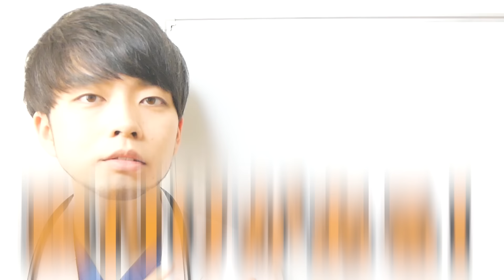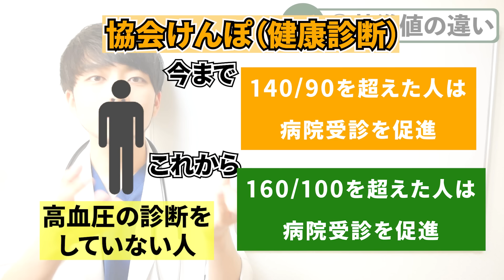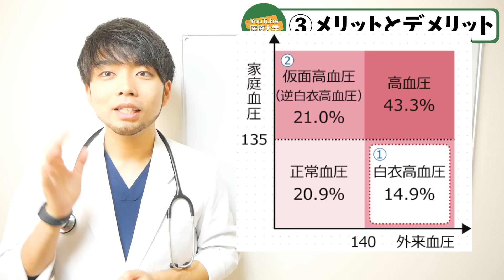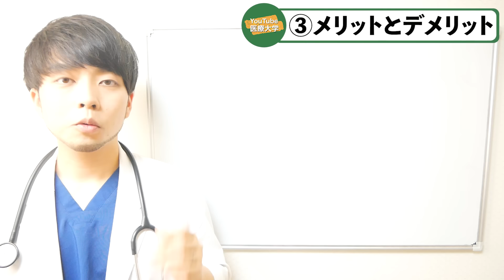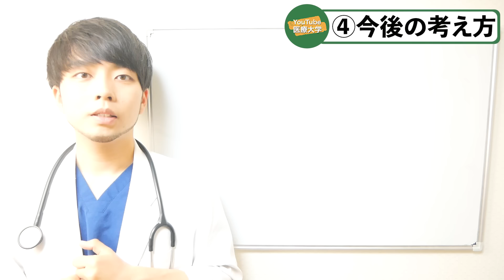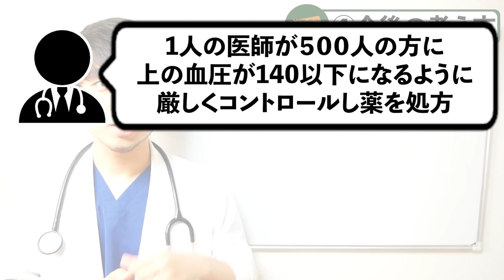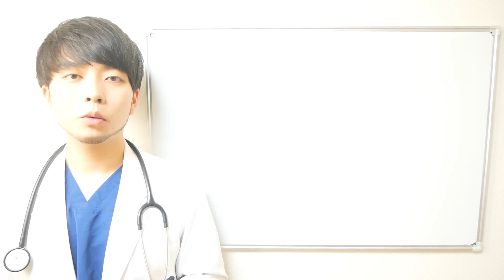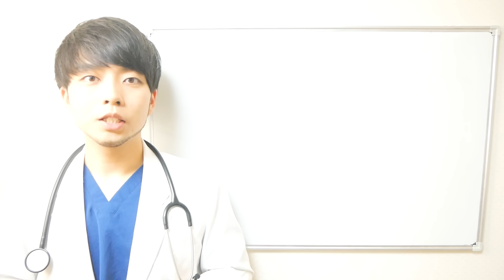【なぜ報道されない？】高血圧の基準が変更された件について話します。【知らないと損する血圧を下げる食べ物】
この動画では、高血圧の健康診断における勧奨基準の変更について詳細に解説します。リクエストを受けて緊急で動画を制作しましたが、報道が少ないことに疑問を感じます。低血圧による合併症など高血圧を治療するメリットとデメリットについても触れています。※高血圧診療ガイドラインが変更になっているわけではないことにご注意ください。

【いつも動画をご覧頂き本当にありがとうございます。】
▼参考文献
高血圧治療ガイドライン2019（2019年4月25日発行）
JAMA Intern Med.2015;175:989-95.　PMID：25685919
SPRINT Research Group. (2015). A Randomized Trial of Intensive versus Standard Blood-Pressure Control. The New England Journal of Medicine, 373(22), 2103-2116. doi:10.1056/NEJMoa1511939.

\\人生初の書籍発売！Amazon 3カテゴリーで売り上げ1位獲得！//
書籍『総合診療科の僕が患者さんから教わった70歳からの老いない生き方』
▼オンラインコミュニティ『暮らしのヨリドコ』
『おかえり』ではじまる、ホッとできる心の拠り所
・周囲には知られたくない相談が可能‼︎
・最新情報が逐一チェックできる‼︎
【⬇️無料登録はこちら⬇️】
【「アプリで開く」を押してください 】
・ 北海道の田舎で医師をしている舛森（Drマンデリン）と申します。
・病気をだけを診るのではなく、病気になったその人を診る。その人がどんな人生を歩んできて、どのようなことに生きがいを感じて、これからどのように過ごしていきたいのか。それを健康の面から支えられればなと考えて日々診療しています。
・総合診療医/プライマリ・ケア医/在宅医/産業医/胃カメラ
・『楽しく、健康に。』をモットーに毎日全力で走ります！
【目的】
「もっと早く教えてあげられたら…」
実際に患者さんと向き合っていく中で、診察室や病室で出会う前に伝えておきたかったことがたくさんあります。
YouTubeの可能性に医師人生をかけて、明日から役に立つ医療情報を発信していきたいと思います。

【所属・経歴】
・日本プライマリ・ケア連合学会
・日本認知症予防学会
・日本プライマリ・ケア連合学会 専攻医部会
・第10回 北海道プライマリ・ケアフォーラム 実行委員長
・はこだて暮らしの保健室 代表理事
・若手医師のための家庭医療学冬期セミナー 補佐/広報
・日本プライマリ・ケア連合学会 北海道支部 若手支援委員会
・Yahooニュース、週刊誌コラム 多数執筆
・日本テレビ ZIP! / News Zero 出演

▼ラジオ『人生最期までご機嫌に生きるラジオ』

▼お願い
『この部分をこうしてほしい』
『こう直したほうがいいのでは？』など
感想コメントを頂けると、とても喜びます(^^)

※事業者の方、メディアや出版社の方、講演依頼、映像制作を依頼したい方、チャンネル運営をご相談したい方、コラボや案件、事業提携のお誘い、その他のお問い合わせは以下のフォーム（もしくはkyokui130101★gmail.com）からよろしくお願いします。

※この動画の内容は一般的な情報を目的としており、具体的なアドバイスや指示として提供されているものではありません。動画の内容に基づいて行動する際の結果については、視聴者自身の責任となります。動画制作者および関連する当事者は、動画の内容によって生じた損害や不利益に対して、一切の責任を負いません。

◆編集◆
水流紗耶香(つるさやか/ちゃんつる)